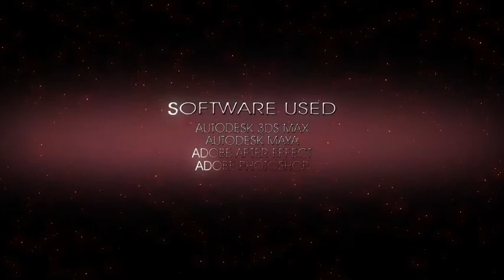3D Archmodel Reel Satyavir